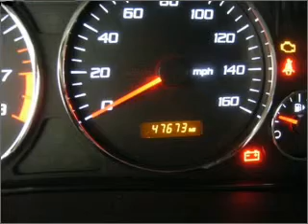2007 Cadillac CTS - Manassas VA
Year: 2007
Make: Cadillac
Model: CTS
Trim: BASE W 1SA
Engine: 2.8 liter 6 cylinder 24 valve
Transmission:
Color: Black
Mileage: 47667
Address:
9075 Euclid Ave